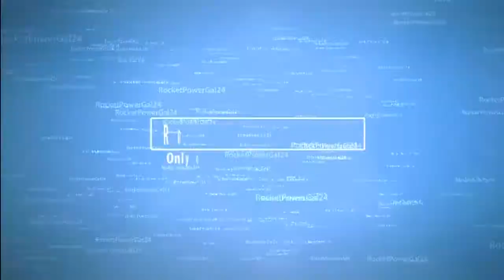Toy Story (PS2) Walkthrough PART 5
Part 5 of Toy Story 3 (PS2) Game Play